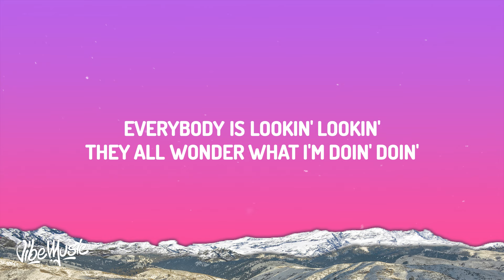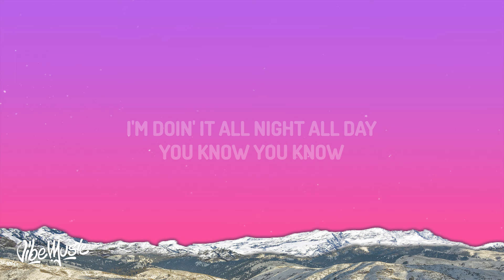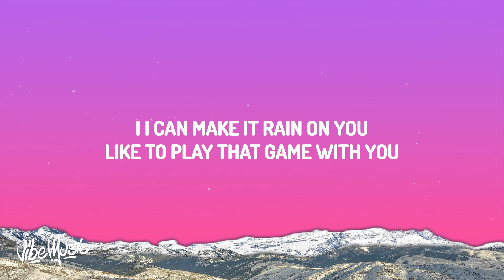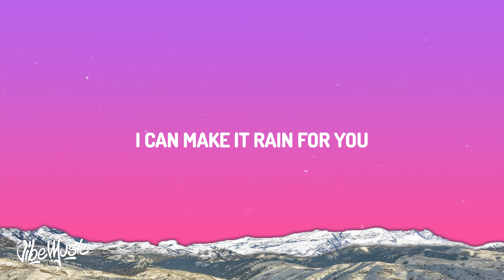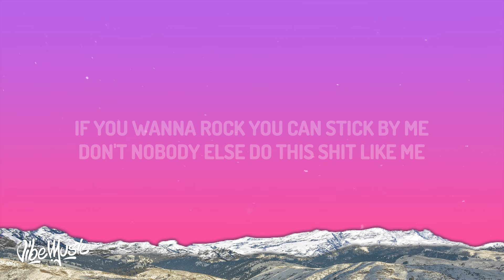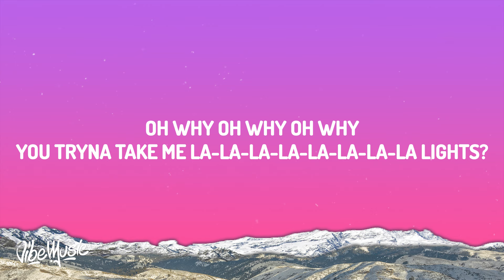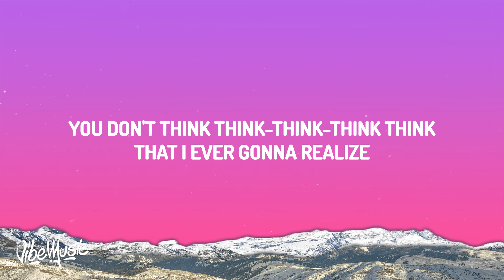Tems - Gangsta (Lyrics)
Tems - Gangsta

(Lyrics):
[Intro]
Yeah, yeah

[Verse 1]
I'm makin' moves, see, you see, yeah
They all wanna do this, do this, yeah
Everybody is lookin', lookin'
They all wonder what I'm doin', doin'
Oh, they see spy my mind, mind, mind
Even when I'm on the line, line, line
Coming ready with my guns and bullets
'Cause your body is gonna shake, shake, shake

[Pre-Chorus]
Put me on display
Fully on display
I'm doin' it all night, all day
You know, you know
I, I can make it rain on you
Like to play that game with you
I can make it rain for you

[Chorus]
Yeah, said, that's why, that's why I need a gangsta
That's why, that's why I need a bad one
That's why, that's why I need violence
That's why, that's why
Move in silence, we on fire
One and your only desire
If you wanna rock, you can stick by me
Don't nobody else do this shit like me

[Verse 2]
Oh, why, oh why, oh why
You tryna take my, la-la-la-la-la-la-la-la, lights?
You don't think, think-think-think, think
That I ever gonna rea-rea-rea-realize
Sure you did, on another wave
Going all the way
Got it all and I got it like everyday
Got my music on a replay, replay
'Cause I keep it real, yeah

[Post-Chorus:]
You tryna take me la-la-la-la-la-la-la-la, lights?
That I ever gonna realize

[Outro: Tems]
Sure you did